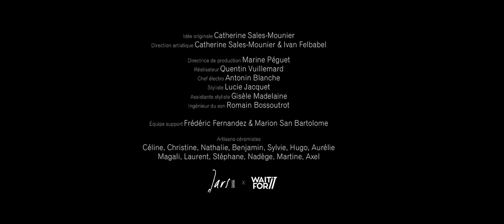JARS - La Tablée